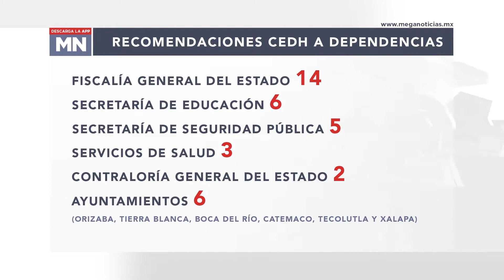EMITE CEDH RECOMENDACIONES A DEPENDENCIAS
La Comisión Estatal de Derechos Humanos emitió 36 recomendaciones a dependencia estatales y municipales.